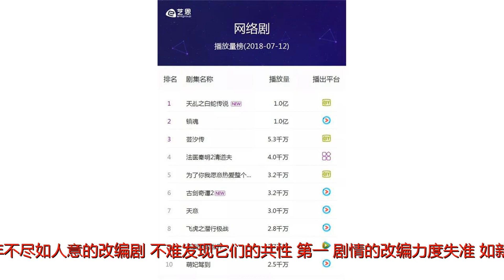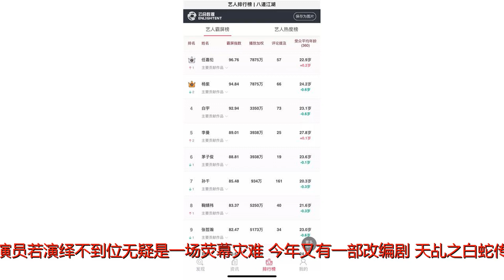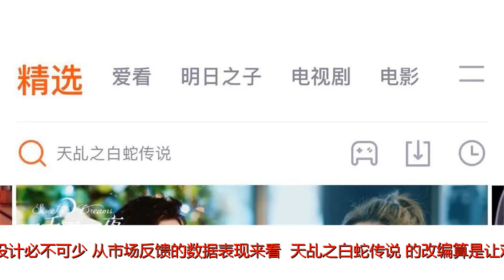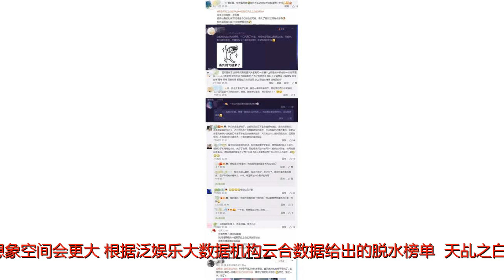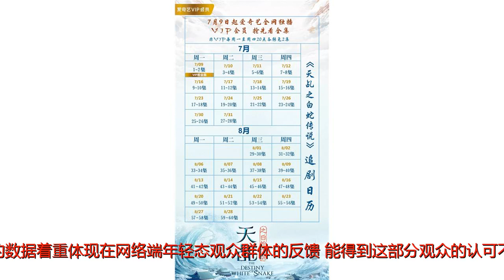各大榜单全面开花，《天乩之白蛇传说》重塑经典神话剧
谢谢！近几年改编经典影视作品已成雷区，例如新版《流星花园》《笑傲江湖》《神雕侠侣》纷纷折戟沉沙，成为观众群嘲的目标。归结近两年不尽如人意的改编剧，不难发现它们的共性。第一，剧情的改编力度失准，如新版《流星花园》大量复制老版台词、置景、剧情结构，无法勾连当代观众的情感，当年风靡一时的玛丽苏放在今天已成为格格不入的笑柄，又如新版《笑傲江湖》则是对剧情破坏性改编，东方不败性别转换等设定大大伤害了原著的戏剧性。第二演员的业务能力不足，无法恰如其分的完成表演任务，带领观众走入情境相信角色，而在改编已经失准的情况下，演员若演绎不到位无疑是一场荧幕灾难。今年又有一部改编剧《天乩之白蛇传说》杀入暑期档，这部由尹涛、刘国辉执导，杨紫、任嘉伦领衔主演的古装神话剧改编自家喻户晓的《白蛇传》，之前已有1992年赵雅芝版《新白娘子传奇》、1993年王祖贤版电影《青蛇》坐镇。改编经典挑战不小，《天乩之白蛇传说》若沿用旧套路，显然已不适合新生代观众群体的观剧习惯，老观众也会审美疲劳，对剧情进行创新设计必不可少。从市场反馈的数据表现来看，《天乩之白蛇传说》的改编算是让观众满意了。该剧在爱奇艺平台独播，首播日22小时播放量破1亿，播出5天破5亿，几乎保持匀速增长的强后劲，足见剧集品质能黏留观众，等待口碑效应发酵，播放量的想象空间会更大。根据泛娱乐大数据机构云合数据给出的脱水榜单，《天乩之白蛇传说》位列连续剧排行榜和含金量排行榜双榜首，在各大主流视频平台互相倾轧、各家招牌影视剧倾巢而出的暑期档，《天乩之白蛇传说》仍能以11.12%的市场占有率脱颖而出，竞争力可见一斑。该剧甚至为一众参演艺人瞬间导入巨额流量，同样是根据云台数据，在该剧播出后艺人实时热度排行榜中前六位有四位来自该剧剧组，演员与作品实现了互相成就。而另一项数据则能反映《天乩之白蛇传说》席卷各大榜单早有苗头。“文艺青年聚集地”豆瓣已成片方必争之地，但豆瓣为保证公信力素来保密算法，创始人阿北又是典型的理想主义者，所以豆瓣榜单可信度较高，《天乩之白蛇传说》连续两晚进入豆瓣热搜总榜前三，并登顶电视剧热搜榜，在前后都是《我不是药神》《邪不压正》等热门电影的环伺下，《天乩之白蛇传说》显然属于未播先热，大量观众翘首以待剧集上线。更有趣的是，《天乩之白蛇传说》虽然在爱奇艺独播，但却闯入了腾讯视频的热搜榜，从《结爱·千岁大人的初恋》《哦！我的皇帝陛下》等腾讯力推的独播剧都未进入该榜前二十可看出，该榜还是挺客观公正，自家节目若是没能达到指数也得挡在榜外。发生此现象也许是有不在少数的观众因种种原因慕名而来，他们并不是有组织有集群的某家演员粉丝，不能精准直达爱奇艺，在寻找资源的过程中涌入主流播放平台之一腾讯视频，无意间推高了该剧的腾讯视频搜索量，《天乩之白蛇传说》的观众群不仅在腾讯视频中有踪迹，在优酷等播出平台也出现大量粉丝自发上传的该剧视频，已然在各平台形成了一股观剧热潮。当粉丝影响力足够庞大，激发出的创造力就能反哺艺人和作品本身，助其拓展影响，例如前段时间在社交网络上引起风潮的王菊现象，粉丝形成的独特文化助力王菊冲进竞赛核心，而《天乩之白蛇传说》的观众群也具备相似活性，独创的“自乩人”语言体系由圈内蔓延至圈外，粉丝自发的创造比传统营销方式更具感染力。几个榜单的数据着重体现在网络端年轻态观众群体的反馈，能得到这部分观众的认可不容易，如今文娱产品太丰富多样，观众目不暇接，口味逐渐挑剔，剧情在任何一个环节不够精彩或不够合理都有可能导致观众弃剧。《天乩之白蛇传说》在改编创新方面非常用心，从名字就暗藏深意，“乩”在汉语中是占卜问疑之意，神话故事《白蛇传》是民间四大爱情神话故事之一，其中宿命论的人妖殊途悲剧贯穿始终，真爱在教条桎梏下艰难求存。而《天乩之白蛇传说》加入了符合时代精神的内涵，不管是顺应天命还是逆天而行，都得通过争取才能实现。片中角色设定也有了颠覆性再创作，小白蛇白夭夭和药师宫宫上许宣的性格大翻转，白蛇单纯天真、不谙世事，而药师深情温柔、腹黑高冷，在最近大女主戏泛滥的影视剧中是清流般的存在。主角的人格设定具有现代都市青年气质，这也决定了全剧高度贴合当代年轻群体的基调，与“古色古香”的古装剧相比多了一丝青春气息。青春洋溢的新生代演员领衔，朱晓渔、王劲松、何中华等戏骨坐镇，演员阵容仿佛是一艘巨轮，用最前沿的发动机搭配着最扎实的板材，锐气之余倍感沉稳，且特别主演中竟然有刘嘉玲和赵雅芝，刘嘉玲出道三十余年来首次尝试神话题材电视剧，在剧中饰演上仙西王母，浏览刘嘉玲的演艺经历，不乏武则天、宋美龄等尽显女性豪情的角色，而赵雅芝更不必说，早已化为童年情怀的一部分，回归白蛇题材电视剧势必勾起无数人初代追剧回忆。剧情上做了突破性的创新，服化道和置景也配合着作出调整，剧中服饰以传统对襟为基础，加入雪纺薄纱和丝绸质感，轻盈飘逸，仙气与灵气并重，《天乩之白蛇传说》的服装设计由金马奖得主、《倩女幽魂》的造型设计陈顾方精心打造，并聘曾为《青云志》等电视剧服装设计的方思哲、一手打造《青蛇》《西游降魔篇》《西游伏妖篇》等多部知名电影角色造型的李连娣团队强强联合保驾护航。《天乩之白蛇传说》的导演尹涛、刘国辉执导了去年两部热播剧《大唐荣耀》和《诛仙青云志》，而那两部剧的男女主角正好就是担纲《天乩之白蛇传说》的杨紫和任嘉伦，都是演技与流量兼具的实力小花小生，导演与演员彼此了解对方的创作思路和表演习惯是剧集品质的有效保障。出演白夭夭对杨紫来说是前所未有的体验，哭戏穿插在几乎每一场戏份中，在片方放出的花絮里，能看到杨紫常保持眼眶含泪泛红的状态，场记板一响就得落泪，并在特效绿幕中无实物表演，仅凭零特效零配乐零附加的花絮片段就能让观众揪心，可以看出杨紫把控情绪转变和层次感的表演技法已非常成熟了。《天乩之白蛇传说》直接采用会员全集播出的放送模式，显示了制片方和平台方对剧集品质充满信心，而反馈数据证明制作方对观众喜好研判准确，《天乩之白蛇传说》的播放量仍保持着每日一亿高速增长，并在各大社交平台激起年轻群体的热烈讨论，有望成就一部真正属于新时代话语体系的神话剧！文｜阿翁--E